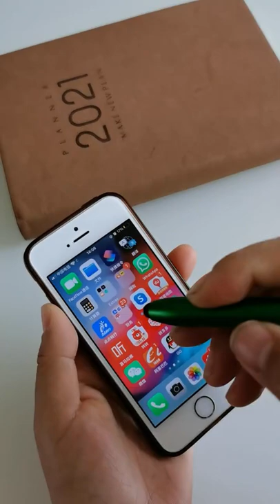Everydayedeals-Multifunction DIY LED Diamond Painting Pen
LED Diamond Painting Tool Point Drill Pen Cross Stitch Diamond Sticker Embroidery Accessories Nail Pen